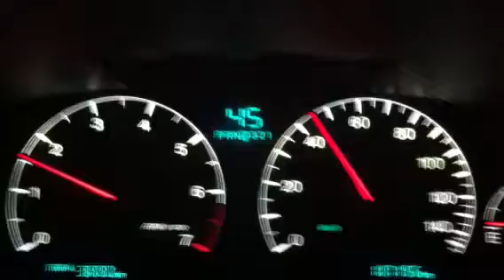My Cadillac DTS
Hard acceleration in my car and almost on E lol